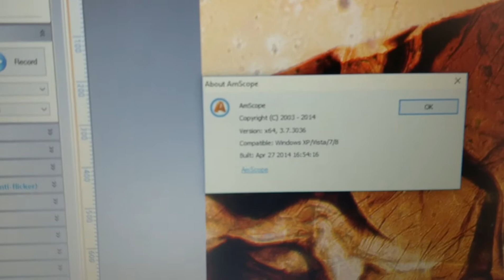Nikon TE300 Fluorescence Motorized Phase Contrast Microscope unit 3 [BOSTONIND] - 16942